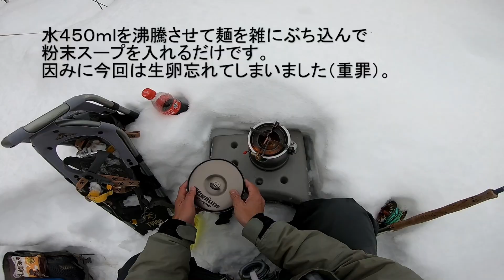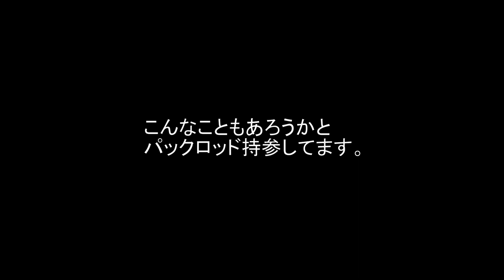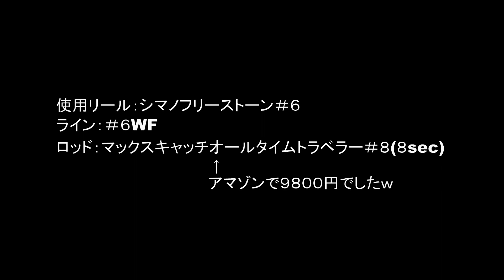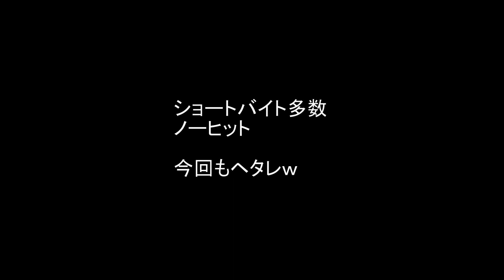フライフィッシング北海道 冬季の本流でベイトフィッシュを観察してストリーマーの参考にしたりラーメン食ったりマックスキャッチのパックロッドで釣りするしがないフライフィッシャーの動画です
今回も雪の中で釣りｗマッチザベイト狙いのストリーマーのタイイングのお手本を今回発見できたので収穫ありですｗ久しぶりにマックスキャッチ（maxcatch）のパックロッドも出番があったしなかなか楽しい釣行でしたｗやっぱり冬季はガソリンバーナー（Coleman model533)最強ですね。インスタントラーメン旨すぎで草
因みに最近登場しているコールマンのコンロは赤ガスも使えるDual Fuel533ってやつです。頼れるやつです♪無駄にデュアルｗ←
登録でも低評価でも高評価でもコメントでも適当にしてやってくださいｗ♪
巣ごもり始まりそうなのでタイイング動画でもあげようかと思う今日この頃です。手荒れが半端ねぇので良いハンドクリームあったら教えてｗ